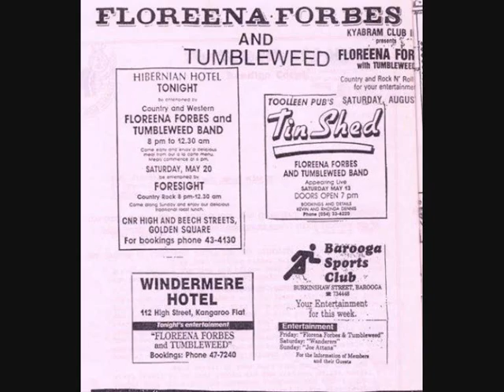Floreena Forbes Interview - (Drongo Jack)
This is part of a radio interview - I did with Floreena Forbes.- on Phoenix 106.7